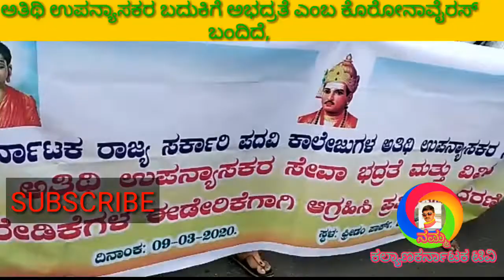ಅವರು ಕೊರೋನಾ ವೈರಸ್ ಲೆಕ್ಕಿಸದೆ ಬೀದಿಗಿಳಿದಿದ್ದಾದರೂ ಏಕೆ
ಅದು ಅವರಿಗೆ ಅಷ್ಟು ಮುಖ್ಯಾನ?